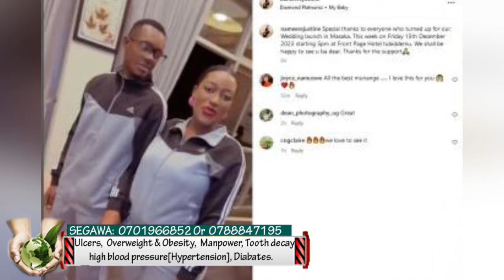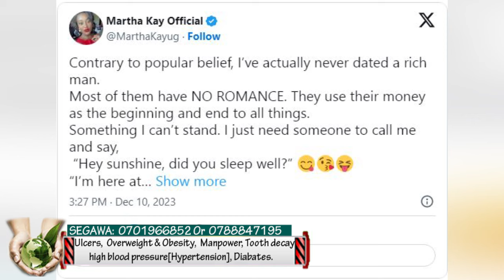Martha Kay ayogedde lwaki tadetinga basajja bagagga, Zari ayisse mujjawe ku mukolo gwe.